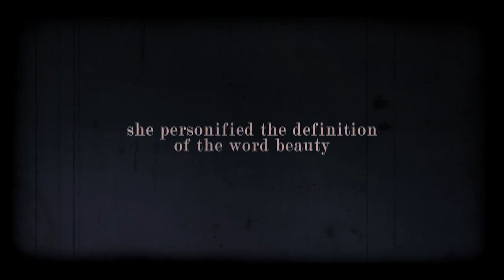[Wattpad] Marilyn ♢ 720p (HD)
Author: purelyhxrry
Trailer: eleftheriaa
ONLY ON WATTPAD
»  Marilyn Monroe has everything. Money, fame, power, glory. Her life has been filled with starstruck lovers who, on the outside, looked like they loved her with everything they had. Yet her past is marked with abuse, trauma, depression and multiple attempts at suicide. No one understands her. She is alone. But then she meets a cocky photographer-journalist named Harry Styles who asks the real question- Are you happy? Suddenly her world changes, and when her current lover leaves on a trip to London, Marilyn and Harry are left alone in the Big Apple- left alone to question the real meaning of life and love.